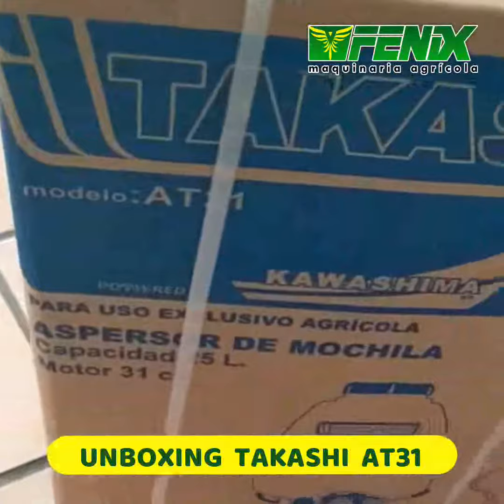UNBOXING TAKASHI AT31